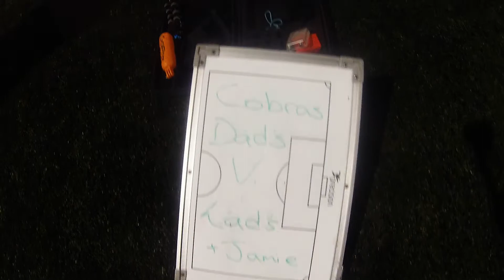Cobras V Dads Gopro